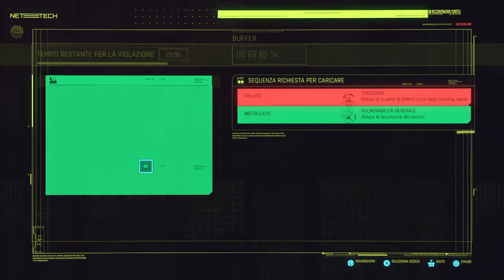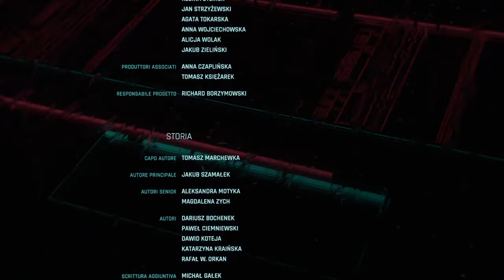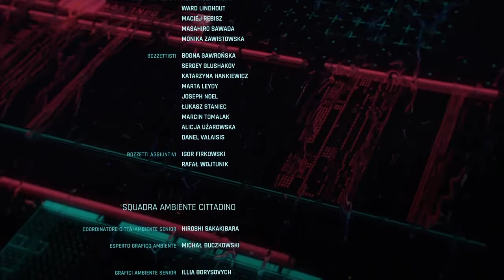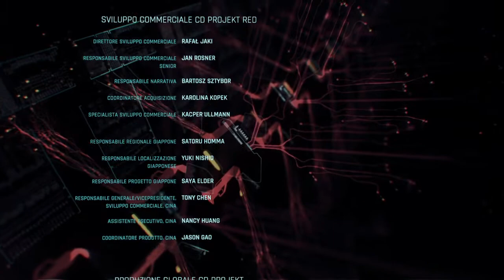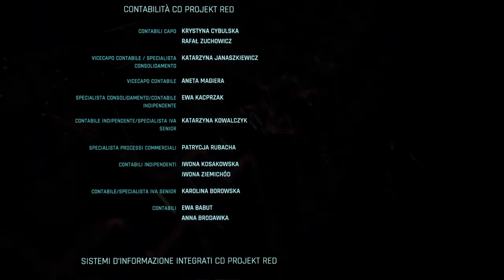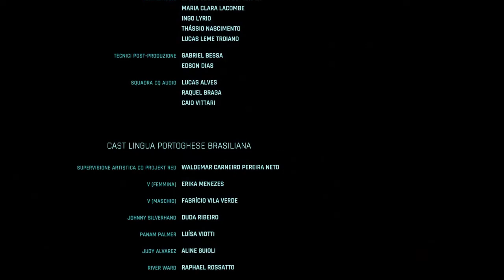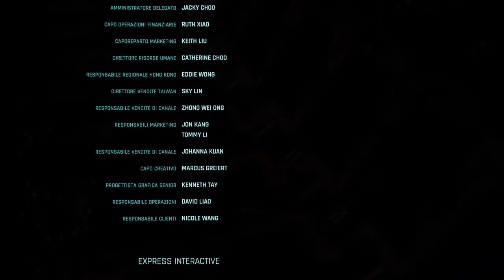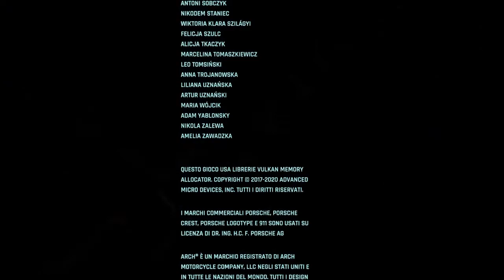CYBERPUNK 2077 [PS4] 151 - Il Destino di V (FINALE A)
PUNTATA FINALE.